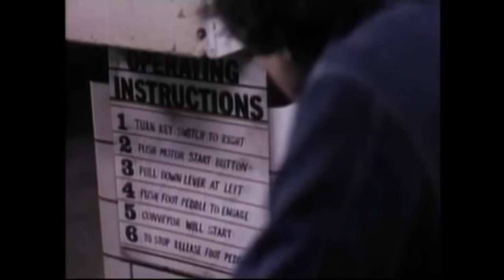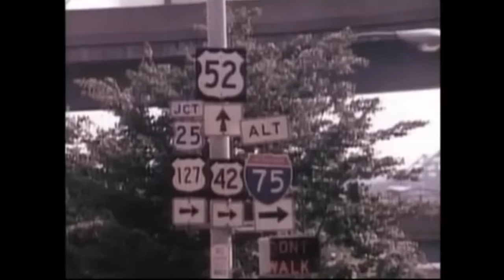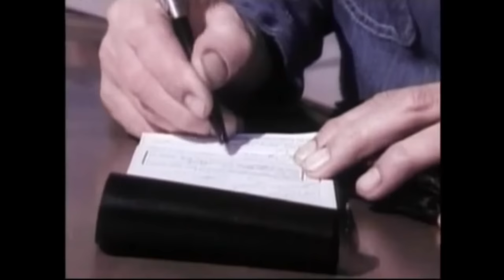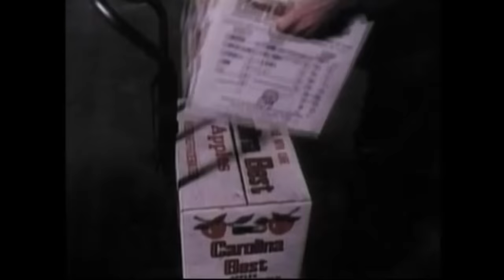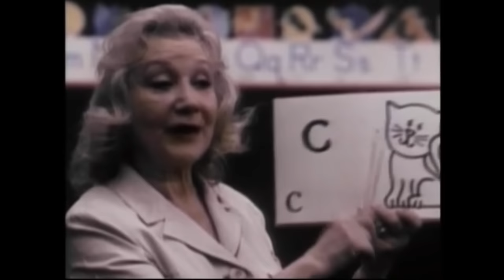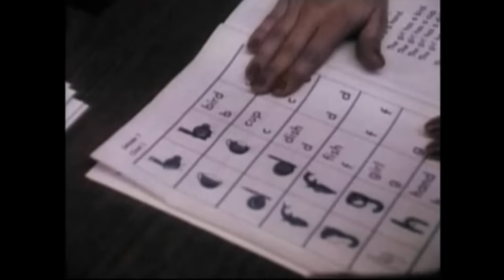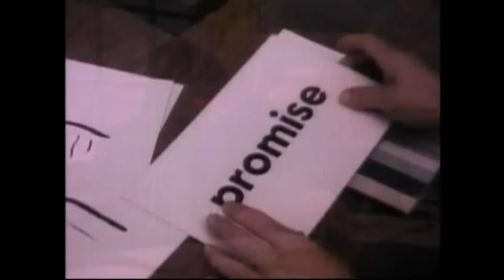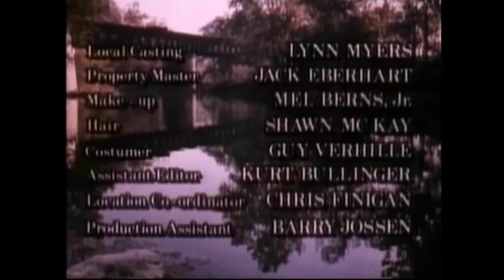Johnny Cash Drama Full Movie | The Pride Of Jesse Hallam (1981) | Retrospective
An illiterate Kentucky widower (Johnny Cash) moves to Cincinnati, where his boss's (Eli Wallach) daughter (Brenda Vaccaro) becomes his teacher.

Film: The Pride Of Jesse Hallam (1981)
Director:  Gary Nelson
Writer: Suzanne Clauser
Cast: Johnny Cash
Brenda Vaccaro
Eli Wallach